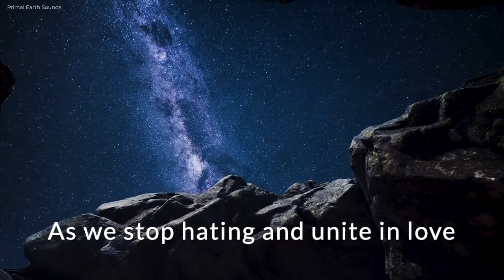Core Spirit – The Place of Self-Development and Growth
The place of self-development and growth. Let's unite!